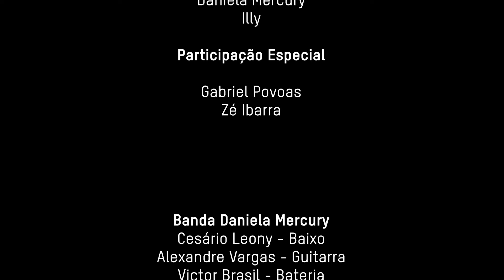Daniela Mercury e Illy, part. Gabriel Povoas e Zé Ibarra - PMB POR ACASO na Bahia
@danielamercury e @IllyOficial sobem ao palco do PMB Por Acaso, em Salvador, para cantar grandes sucessos da música brasileira.